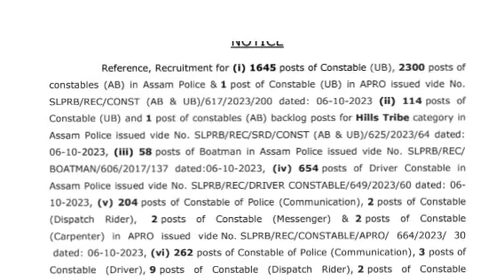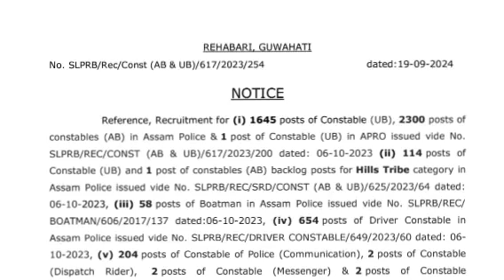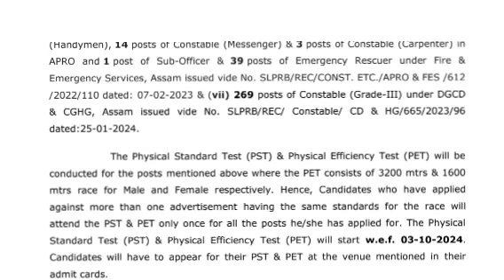নিযুক্তিৰ অফিচিয়েল জাননী আহিল। RECRUITMENT OFFICIAL NOTIFICATION/NEW POST 2024/RECRUITMENT 2024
New recruitment Official Notice